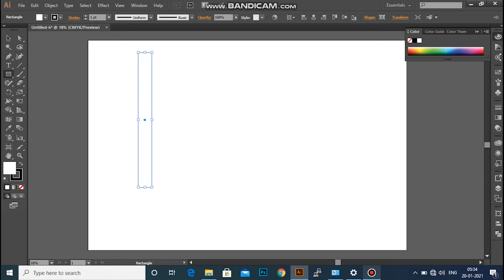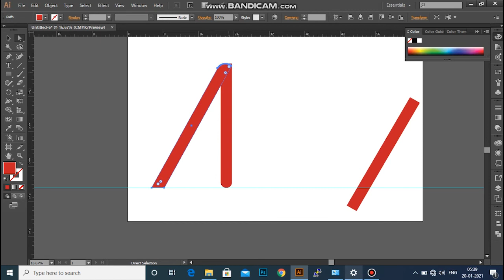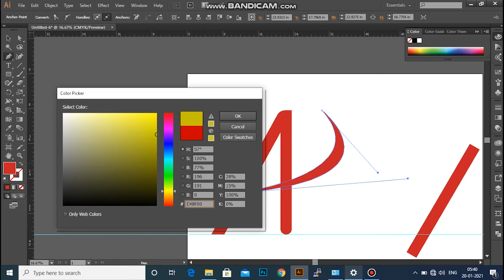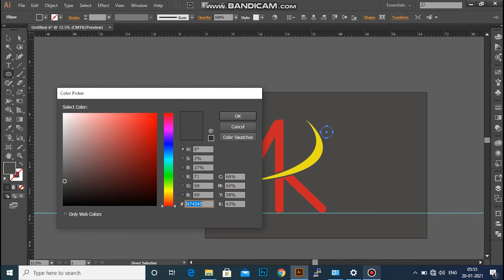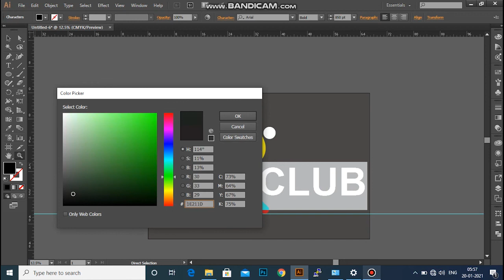AK CLUB | Volleyball logo | Graphic Design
Tools    : Illustrator
Device  : Lenovo E41-25
Course : Graphic Design

If you need logo or branding contact with us.
We give life to your thoughts, create your own world with us.